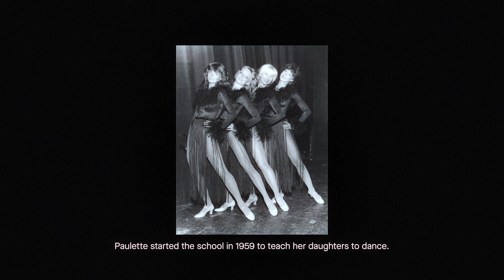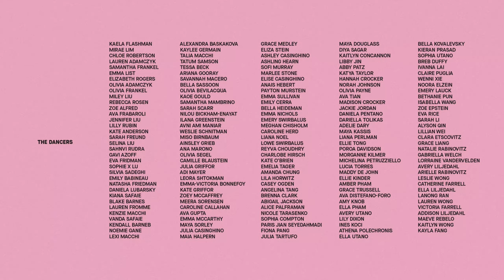Paulette (Short Documentary)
A short documentary following the life of a 90-year-old former Radio City Music Hall Corps de Ballet prima ballerina as she teaches the last classes in the school she’s run for the last sixty years.

Directed, Produced, and Photographed by James Gallagher
Introducing Paulette Harwood
Original Music Composed by Julianna Barwick
Edited by Arielle Zakowski & James Gallagher
Titles Designed by Nick Miller & Emma Berliner
Color Correction by John Daro
Sound Design and Mix by Morgan Johnson
Post Production Produced by Anna Kelman